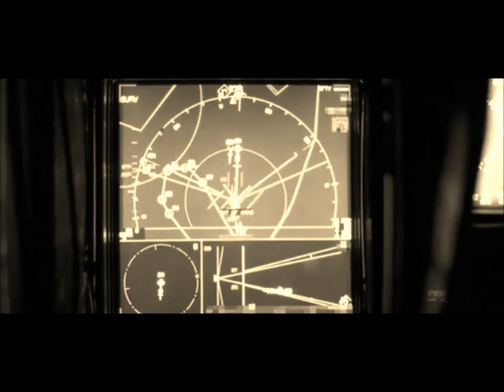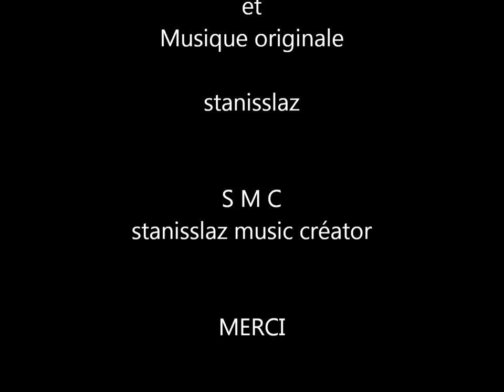Musicmaker 2019 - "Unglory" Epic music and vidéo